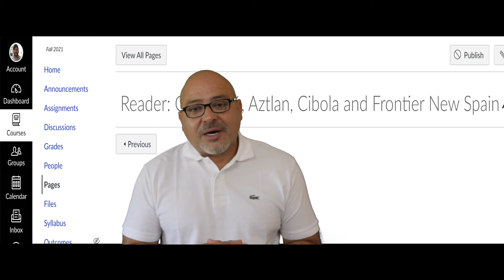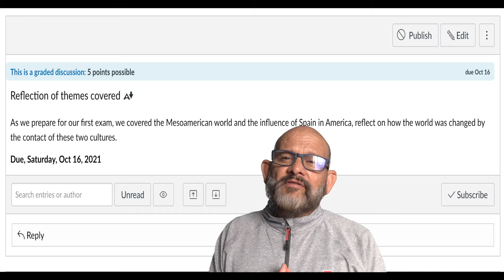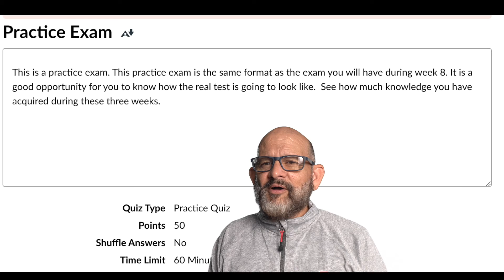Week 8 RJ